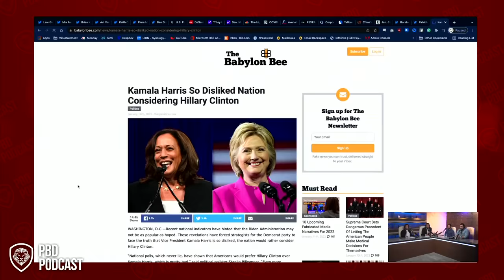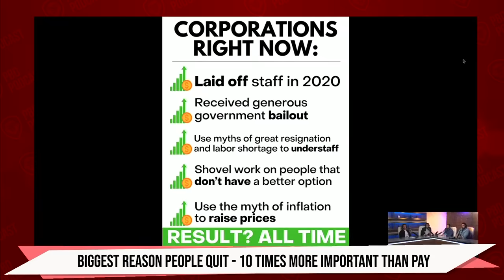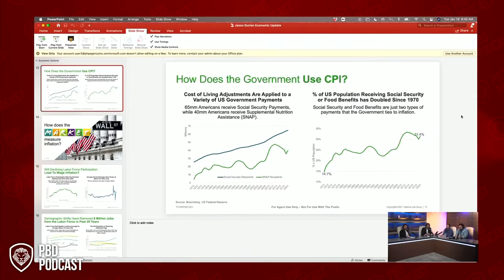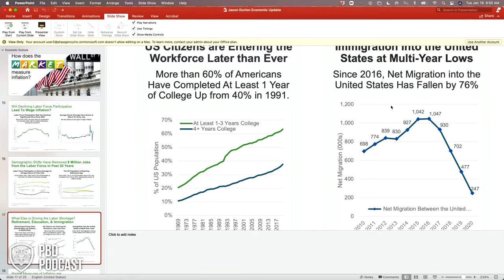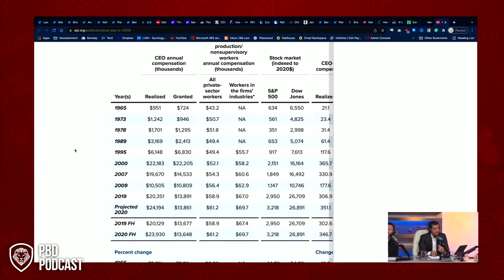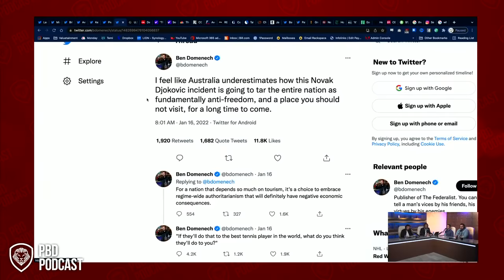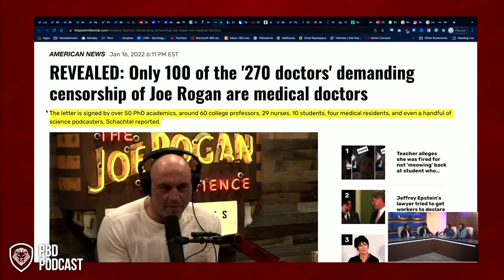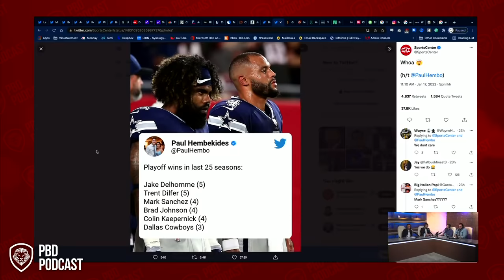PBD Podcast | Ep. 116 | Special Guest: Seth Dillon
PBD Podcast Episode 116. Download the podcasts on all your favorite platforms

About guests:
Seth Dillon is the owner of the Babylon Bee since 2018. Additionally, he is also the co-founder of the ‘Not the Bee’. This site was launched on September 1, 2020, by the same creators Seth Dillon, Dan Dillon, and Adam Ford.  ‘Not the Bee’ is a non-satirical site that reports on news, stories, and commentary. Follow him on social media here: Twitter

Gerard Michaels is an award-winning Writer, Director, Actor, Podcaster and Comedian with over 40 million views online.

Adam “Sos” Sosnick has lived a true rags to riches story. He hasn’t always been an authority on money. Follow Adam on Instagram You can also check out his weekly SOSCAST

PBD Podcast discusses current events, trending topics, and politics as they relate to life and business.

About the host:
Patrick Bet-David is the founder and CEO of a financial services firm and the creator of Valuetainment, the #1 YouTube channel for entrepreneurship with more than 3 million subscribers. He is the author of the #1 Wall Street Journal bestseller Your Next Five Moves (Simon & Schuster) and a keynote speaker.

00:00 - Start
00:39 - Seth Dillon On His Interview With Elon Musk
2:46 - Babylon Bee Greatest Hits
6:59 - The Mainstream Media is very friendly to the people who agree with them
12:22 - Who is pushing the envelope in 2022
17:10 - Paying for our kids to hate our values
24:05 - The top reason people are quitting their jobs
40:46 - Glass Door for employees
57:00 - CEO Pay has gone up 1000% Since 1978
1:15:20 - Novak Djokovic
1:31:10 - The attempted Censorship of Joe Rogan
1:36:13 - DeSantis Is Feuding With Trump
1:44:12 - Attempting to use 14th amendment to keep Trump out of office
1:47:40 - What's holding the Cowboys back